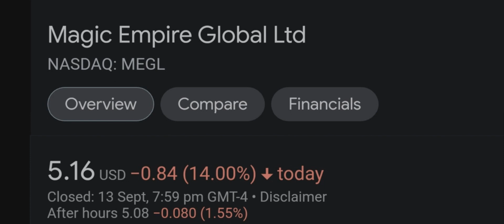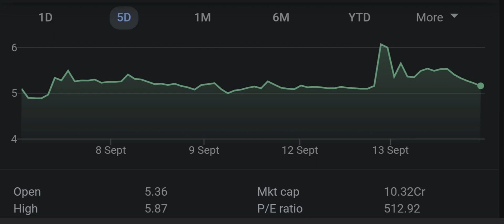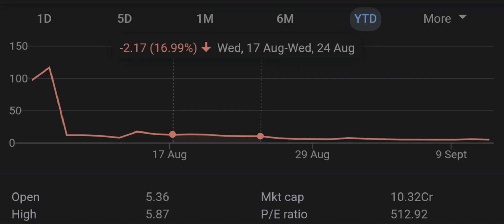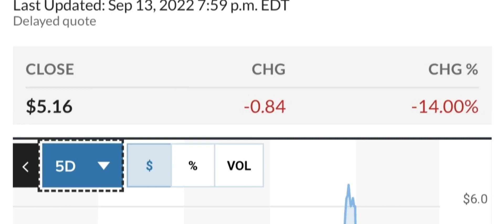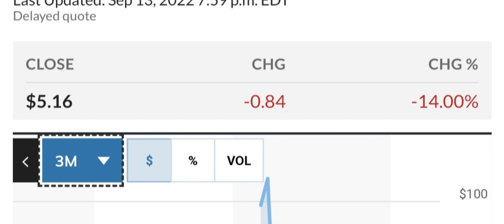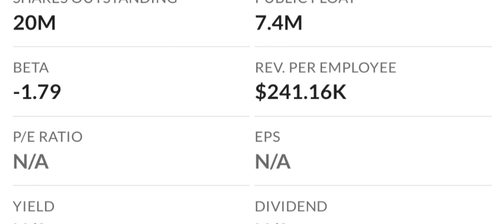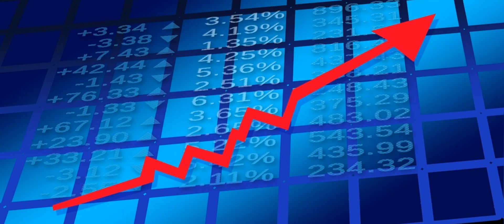MEGL Recap The Next 4 IPOs To Explode Your Questions Answered And More! Moomoo Trade